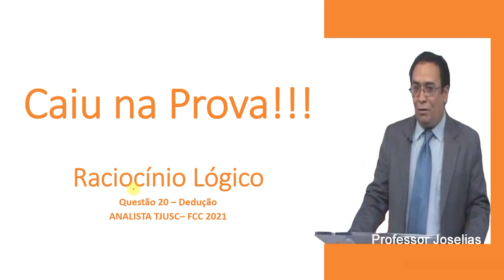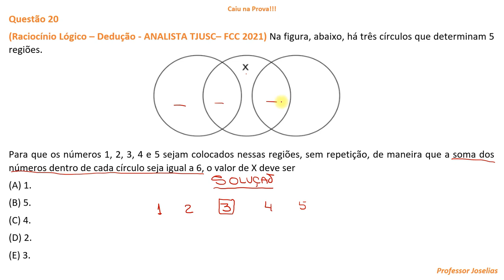Questão 20 - Raciocínio Lógico - Dedução - ANALISTA TJUSC– FCC 2021 - CAIU NA PROVA!!!